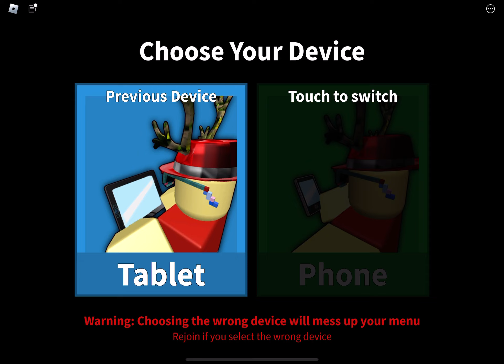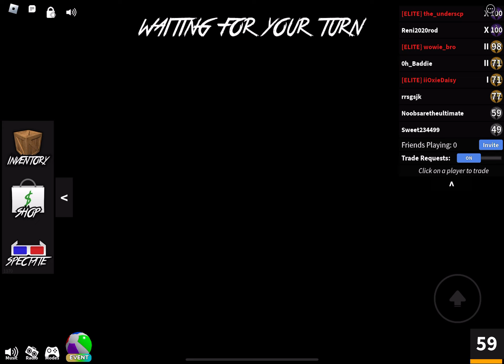Murder mystery 2 mm2